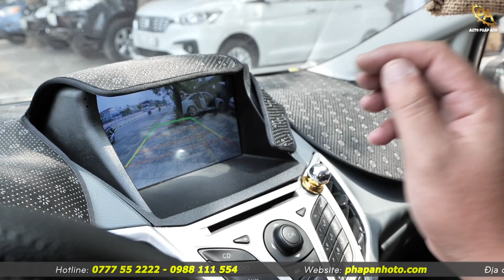CŨ NGƯỜI - MỚI TA sau 12 năm Ford Fiesta tự động quá khó tin vì quá đẹp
Ford Fiesta
- Sản xuất 2011 tự động
- Giá bán: 256 triệu (lên xem em bớt mỏi ta)